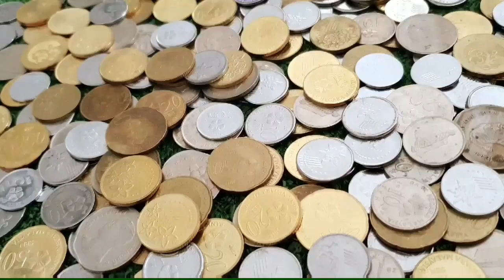How to make Money Tree of Coins | Coin Tree Art | Antique Bottle Art with Coins | DIY Home Decor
Hello Everyone,
In today's video we will make this Lucky Charm - Money Tree art made with coins on an used glass bottle and give it an antique look. It is No clay Mural art that you can easily try at home with few supplies.

Money tree is the symbol of wealth and good fortune. Decorate your house with this beautiful antique bottle art with money tree and draw prosperity into your life!

Hope you like this unique antique home decor idea.